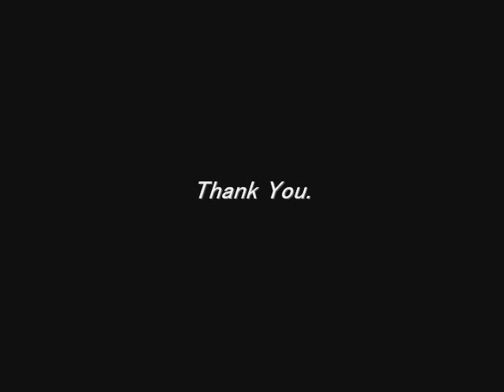山のロープウェイ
1983年のふきのとうの曲をカバー

Guitar：Martin D-28(1977)
Vocal Mic：Rode NT series
Guitar Mic： Woodpecker Blue
Preamp：KORG Dual Tube Preamp TP-2
MTR：ZOOM MRS-802